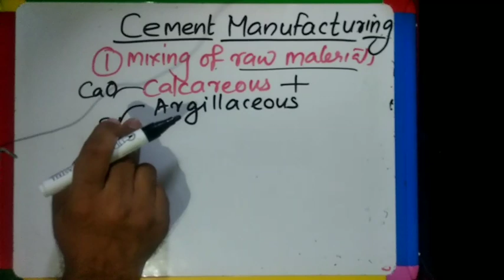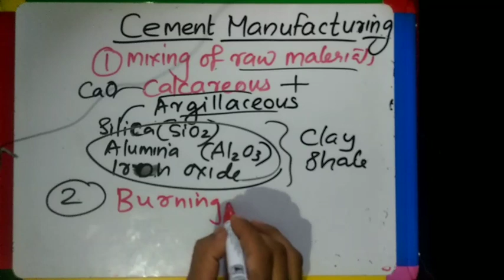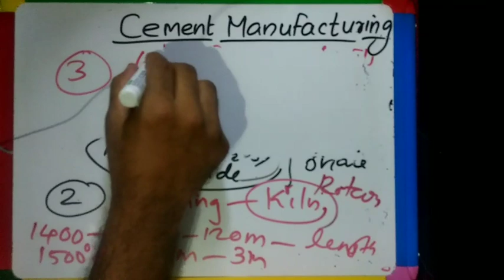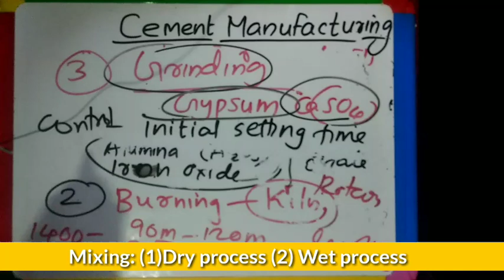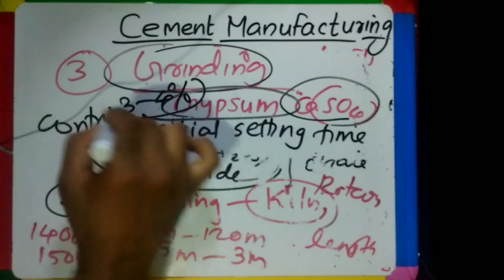IEO-BASIC CIVIL-MATERIALS PART-2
Cement manufacturing